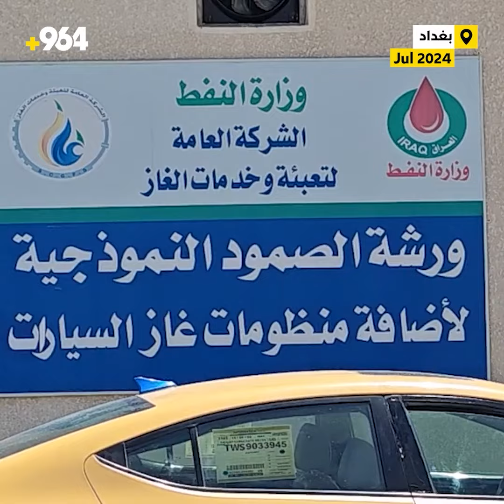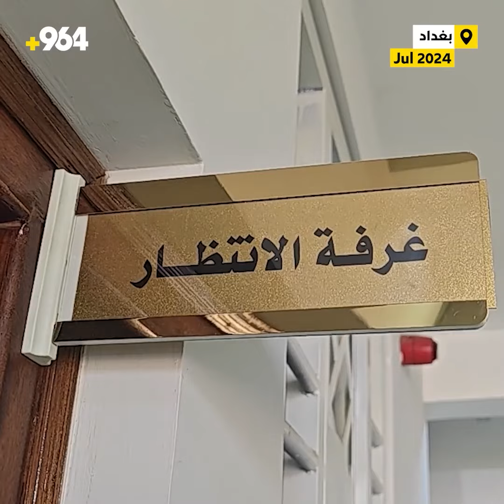ما زلت تخاف الغاز؟.. إنه “بانزين محسن” لكن بـ 200 دينار!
يستغرب القائمون على ورش تركيب منظومة الغاز من تردد بعض السائقين إزاء الفكرة التي أثبتت أنها آمنة، وتوفر المال والجهد، وتحدثت شبكة 964 إلى بسام فتاح، مسؤول ورشة الصمود لتركيب منظومات الغاز في منطقة الدورة، وقد أكد أن الطلب يزداد بشكل متسارع، خاصة وأن الغاز يوفر نسبة “أوكتان” عالية لا يمكن أن يوفرها أي بانزين، وهو يتفوق على البانزين المحسن الذي يُباع اللتر منه بنحو 1250 ديناراً، أما الغاز فسعر اللتر 200 دينار، وإلى جانب ذلك، يحافظ على زيوت المحرك حتى نحو 4000 كم، ويؤكد المسؤول إنه طيلة 10 سنوات لم تسجل أي حادثة خطيرة، ولا تكلف إضافة منظومة الغاز سوى 500 ألف دينار وهو سعر مدعوم من الحكومة، مع فترة صيانة مجانية لمدة سنة واحدة، وإمكانية تقسيط التكلفة بالنسبة للموظفين وبواقع 100 ألف دينار شهرياً، كما أن وقود LPG متوفر بكل سهولة وفي أغلب محطات التزوّد بالوقود.